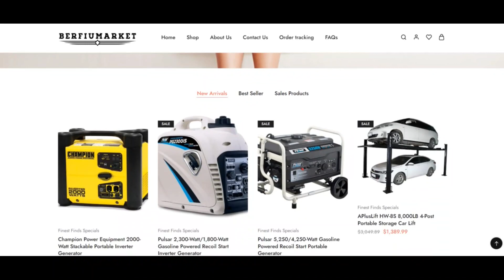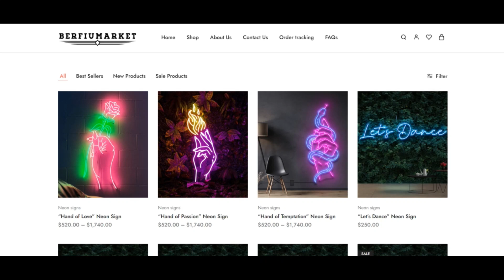Berfiumarket Reviews [ With Proof Scam or Legit ? ] Berfiumarket ! Berfiumarket Shop Reviews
Berfiumarket Reviews [ With Proof Scam or Legit ? ] Berfiumarket ! Berfiumarket Shop Reviews ! Berfiumarket.Shop Reviews

We be expecting berfiumarket.retailer is legit as we identified amount of indicators which could stage to some rip-off. berfiumarket.shop Consider resulted while in the have assurance in rating of 70. This score has truly been equipped by an algorithm according to Group methods for example WHOIS, the IP deal with of the server, The situation with the corporation and when the web site continues to be claimed on spam and phishing lists.